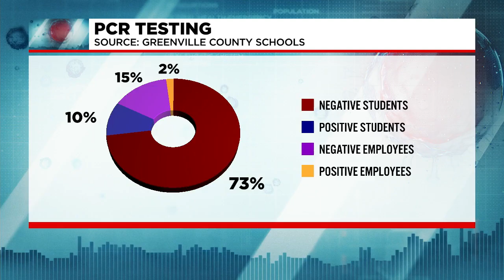TODAY: Spearman visiting COVID-19 testing site at Fountain Inn High School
State Superintendent Molly Spearman is preparing to tour an Upstate school's COVID-19 testing site along with one of DHEC's top doctors later today.